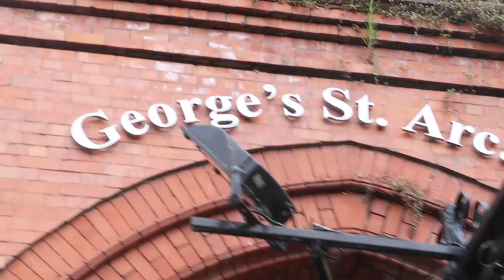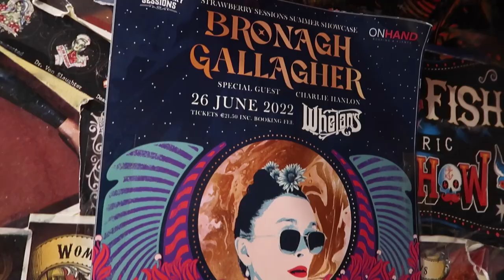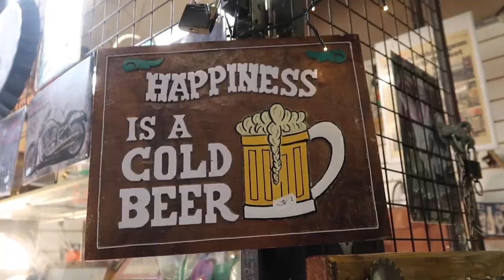What Are People Wearing In Dublin Ireland 🍀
This week, we're in Dublin, Ireland, where we are exploring what are people wearing across ireland. I roadtripped with my friend Eireann starting in Dublin, onto Wicklow, then Galway, then Mullingar for the Fleadh Cheoil and back again to dublin to explore irish culture and fashion, drink some guinness, touch some fluffy grass, and figure out why someone may shout across the road at you here if you dress a little funny. this is what we found.

ABOUT THIS SERIES:
I visit different cities around the world interviewing people on what they are wearing to showcase how location and environment influences fashion choices!

FEATURED:

MUSIC

TIMESTAMPS
00:00 Grafton Street & Emo Leprechauns
05:22 Roadtrip ft. Fleadh Cheoil & Guinness
09:22 Burnout
10:05 Touching Grass: A Saga
11:19 Back To Dublin